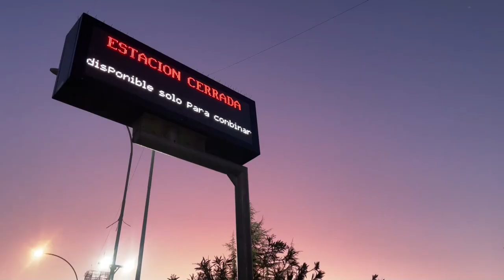Cuarto día de protestas estudiantiles en Chile desemboca en fuerte despliegue policial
Un fuerte despliegue policial intervino en el centro de Santiago para dispersar a cientos de estudiantes de secundaria que se manifestaron por cuarto día consecutivo.

¡Visítenos!